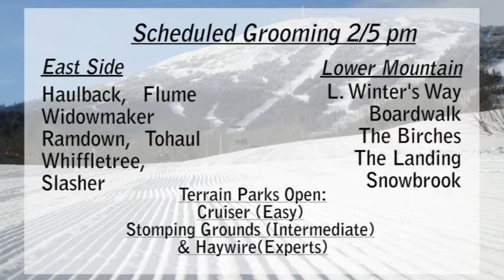WSKI Weather & Trail Report Feb 6th